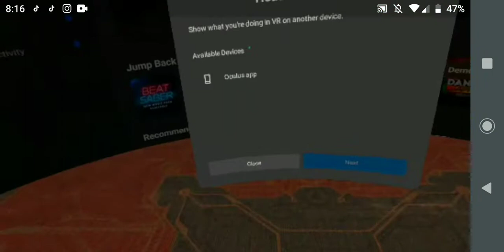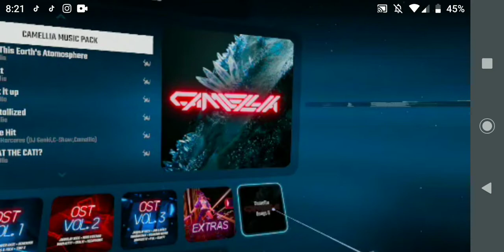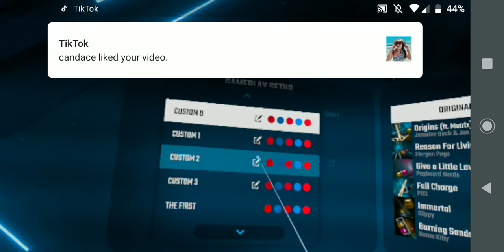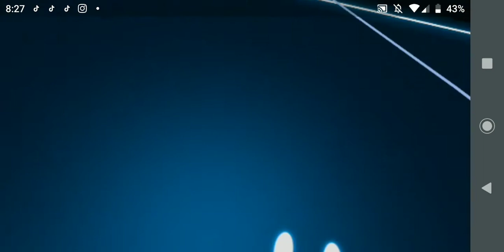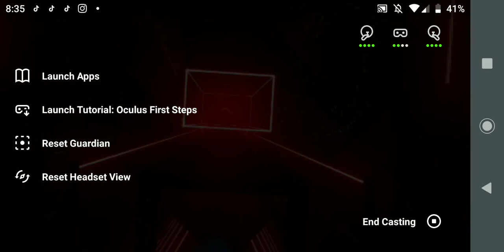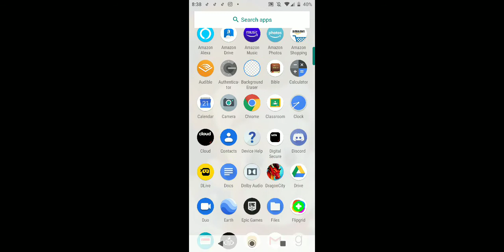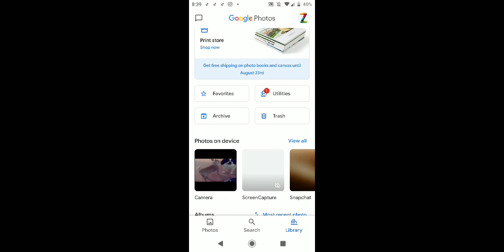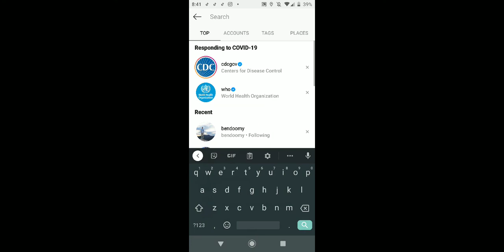Playing Beat Saber agiain but...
...this time I challenge wyattironmike to a Saber off